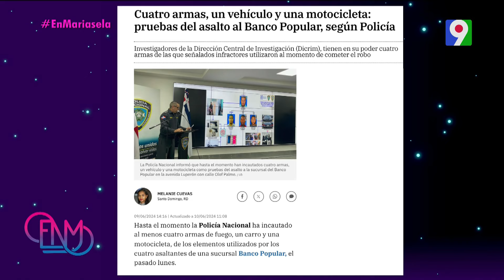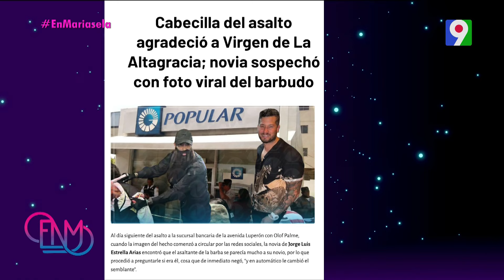En La Diana: Asalto Banco Popular | ENM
En el segmento de La Diana tendrás el análisis de temas de actualidad a nivel nacional e internacional de los diferentes estilos de información.